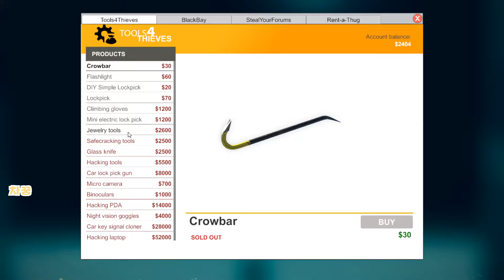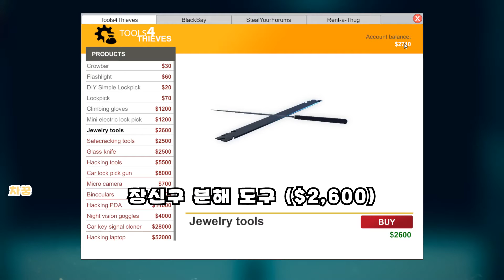[차꿍] 시프 시뮬레이터 [S01.E08] 그린뷰 108 - 대형 텔레비전 부수기 (Thief Simulator)